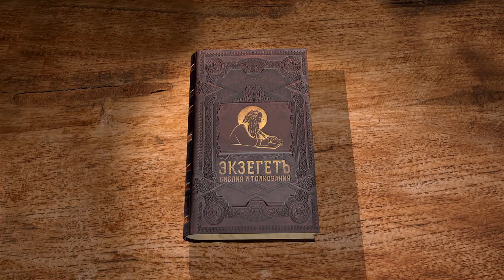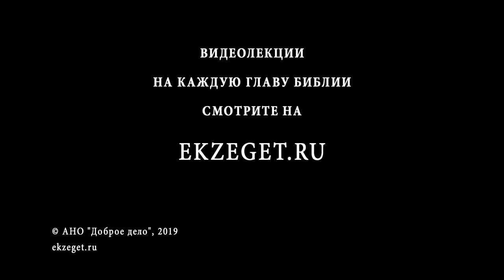Книга Товита. Глава 1. Протоиерей Олег Стеняев. Библия. Ветхий Завет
Неканоническая книга Товита учит нас тому, что, хотя бы Господь и прогневался на грешное царство и отдал его в руки завоевателей, праведники не будут Им забыты, а также учит терпению в скорбях, ведь Господь воздаст добром за перенесённые с благодушием страдания. Товит - один из сынов Неффалимовых, из Северного царства, завоёванного ассирийцами, которые переселили его жителей в чужие земли. Товит не служил ни Ваалу, ни золотым тельцам Иеровоама, а ходил на праздники в Иерусалим, исполняя закон Божий. Почему он не вкушал снедей языческих? Бог дал Товиту благоволение у Енемессара (Салманассара), и в то время он отдал на сохранение 10 талантов серебра. И на чужбине он оказывал благодеяния своим братьям. Почему погребение усопших - благое перед Господом дело? Но при кровавом тиране Сеннахириме начались гонения, и имущество Товита было разграблено. Сеннахирим вскоре принял бесславную кончину, судом Божиим (о чём можно прочесть в 37-й главе книги пророка Исаии), и вместо него воцарился более благосклонный к Товиту Сахердан (Асардан, Асархаддон). Итак, и в благоденствии, и в бедствии праведник не уклоняется от закона Божия.

Книга Товита – небольшая книга, она насчитывает 14 глав. Книга Товита представляет собой семейную хронику, и в этом смысле она перекликается с Книгой Бытия, где с 12 главы по 50 даётся настоящая семейная сага об Аврааме Фаррыче, Исааке Абрамыче, Иакове Исааковиче и Иосифе Иаковлевиче. Семейные саги Библии – это, прежде всего, свидетельство о преемственности поколений. Таким образом, Библия показывает, что великое назначение семьи – родить и воспитать святого и праведного. Семейные cаги в Священном Писании – это призыв ко всем семейным людям очень ответственно относиться к воспитанию детей, к тому порядку, который царит в нашем доме.